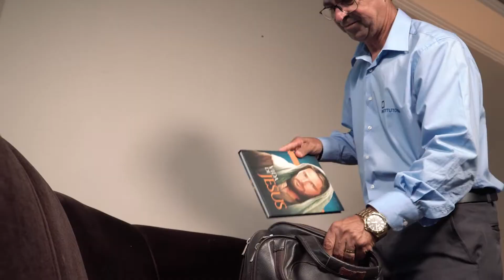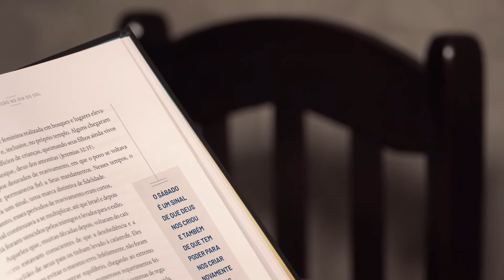O evangelismo da página impressa | Testemunho Publicações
Dono de um bar, Pedro sustentava sua família no município de Pindobaçu quando conheceu a Palavra de Deus. Decidido a buscar nova fonte de renda e mudar sua vida, ele se interessou pelo projeto da colportagem e, logo, se tornou parte da equipe de colportores da ABN. Como colportor evangelista efetivo, Pedro chegou a vender 600 livros de “O Grande Conflito” em um só mês. “Quando Deus chama, Deus abençoa”, declarou. Entre as pessoas que beneficiaram de seu empenho, Zenilda é uma delas. Apesar de já conhecer a Igreja Adventista, ela não conseguia abrir mão do sábado. Mas foi através das obras “Mistério da Profecia” e “Vida de Jesus”. Batizaram-se Zenilda e suas duas filhas no mesmo dia e, hoje, servem ao Senhor em diversos ministérios.

Outras CATEGORIAS
📺 Reportagens: is.gd/materiasbahianorte
👶🏻 Infantil: is.gd/infantilbahianorte

Outras CATEGORIAS
📺 Reportagens: is.gd/materiasbahianorte
👶🏻 Infantil: is.gd/infantilbahianorte